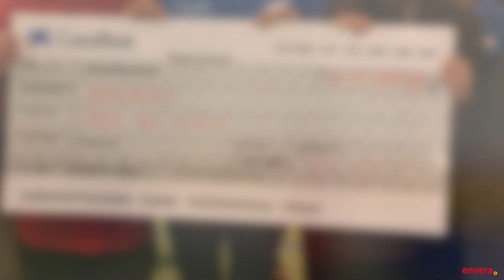Voluntariado corporativo CaixaBank en Envera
Durante tres días, el equipo de voluntarios de CaixaBank comparten las actividades que nuestros beneficiarios realizan cada día en el Centro Ocupacional, Residencia de Mayores con Discapacidad Intelectual y el Centro de Día para Personas con Alto Nivel de Dependencia.

Deporte, talleres creativos o yoga son algunas de las actividades que hemos compartido estos días, además de la donación que desde CaixaBank han realizado a Envera para sus proyectos sociales.